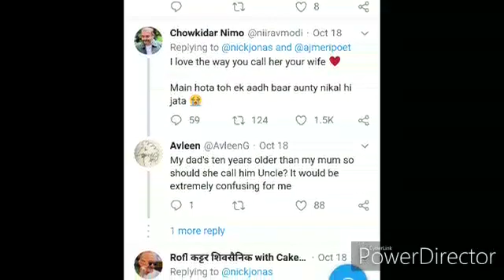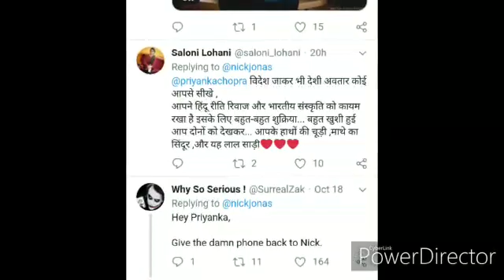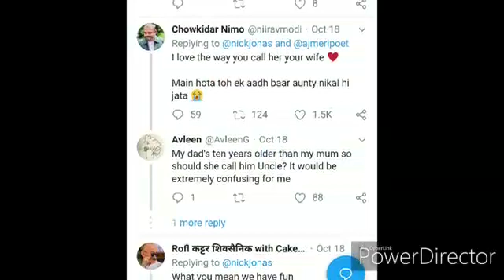निक ने प्रियंका के लिए करवाचौथ पर किया ये ट्वीट, जमकर हुए ट्रोल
Nick ne priyanka ko tweet